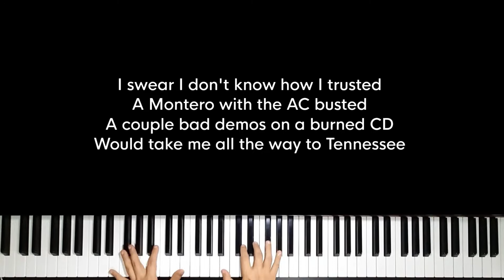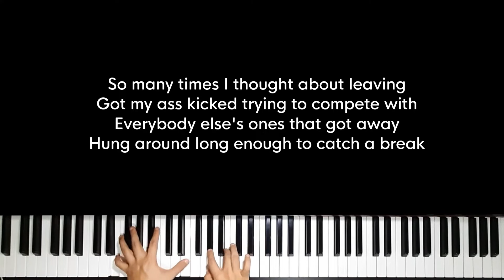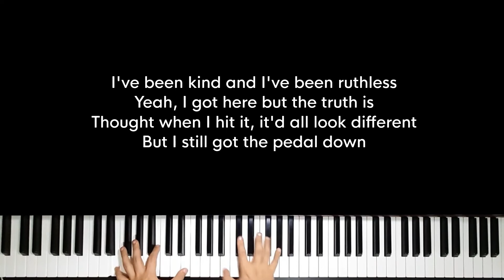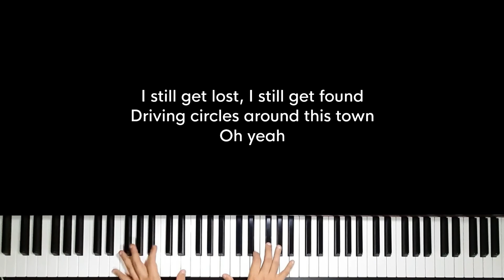Circles around this town - Maren Morris (Original Key Karaoke) - Piano Instrumental Cover, Lyrics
Original Music by Maren Morris